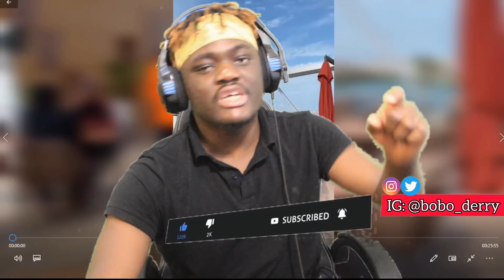Sydney Talker & Nasty Blaq New Funny Comedy Skirts 2021 Ft Degeneral, Romeo_wj, Gentuu ReactionVid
The Song in my outro
Listen to Recap (prod. ProdByVM) by Ronnie Kyng on SoundCloud